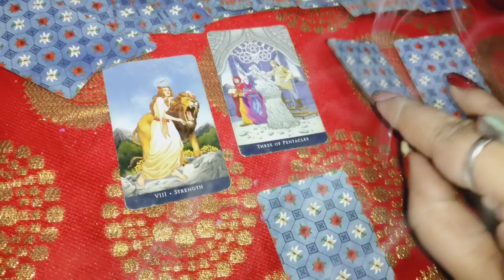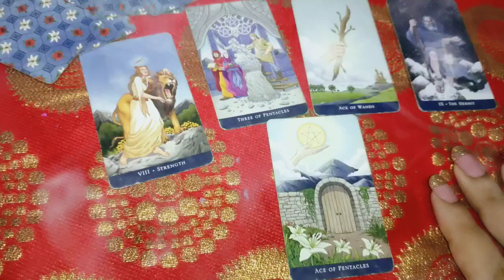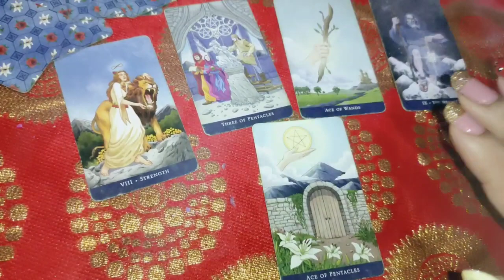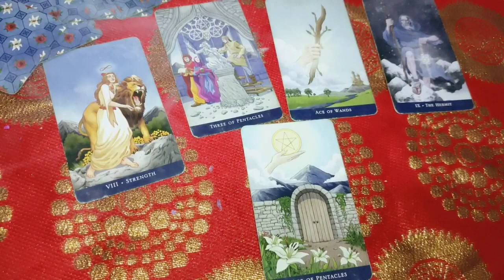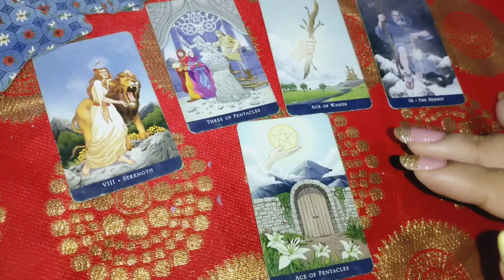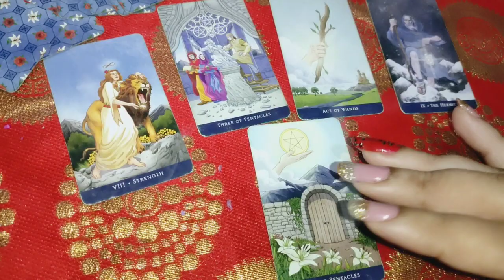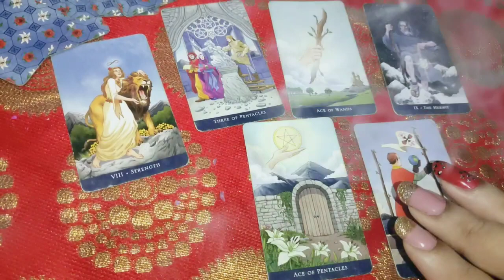कौन है जो आपकी लाइफ में फटाफट वापिस आ रहा है 👩‍❤️‍👨 unki all detail 💞 guidance 🔮 timeless Tarot 😊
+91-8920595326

pile one
pile two
pile three
pile 4

1) for 5 questions rs 1500 /50$Usa

2) energies n current feelings n thoughts n next move  of soulmate check-in rs 2000/ 60$ Usa + plus angel guidances

3) love n relationship reading What the future n all questions reply rs 2100/ 70$ Usa for 30 minutes voice call + angel guidances ( images will be sent )

4) twin flames n soulmate energy checking rs 3100/ 100$ Usa  for 30 minutes plus clear your doubts regarding this journey angel guidances ❤️

4) career reading rs 2100/ 70$ Usa for 20 minutes voice call session plus guidance ❤️

5) love plus career reading rs 3500 / 100$ Usa on voice call for 30 minutes 🙏
+ angel guidance

6 ) yearly  prediction only in rs 5100/150$ Usa  plus angel guidance (love + career + health )

7) 5 years prediction rs 7100/-/ 250$ Usa (love + career + health )

8) Sexual fantasies and feelings n first nigyte etc reading Rs5100/-
or $300Usa .

📌 *READINGS NOT DONE FOR*:

*Legal/Court Matter.

2- energies can shift anytime
3- tarot is only for guidance
4- you are driver of your journey
5- we are not responsible for your decision n actions .🙏
6- reading n videos are for 18 + persons

2- energies can shift anytime
3- tarot is only for guidance
4- you are driver of your journey
5- we are not responsible for your decision n actions .🙏
6- reading n videos are for 18 + persons